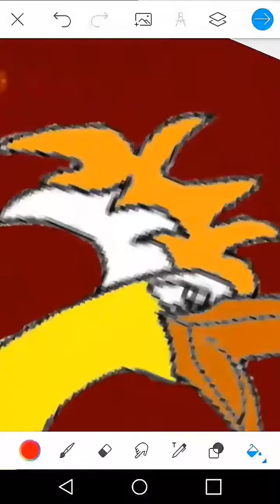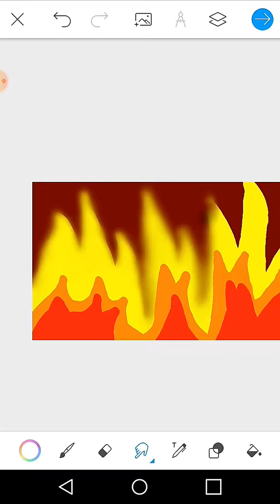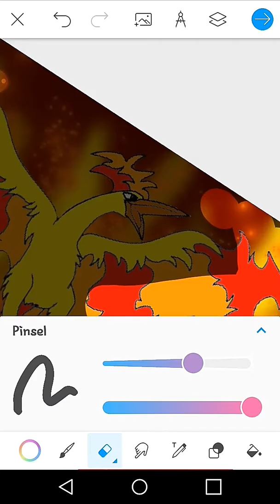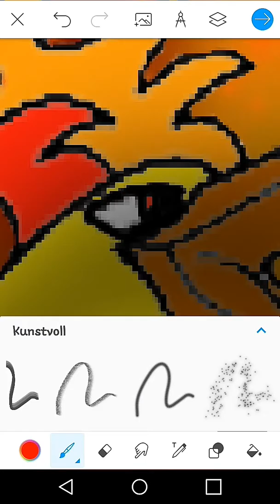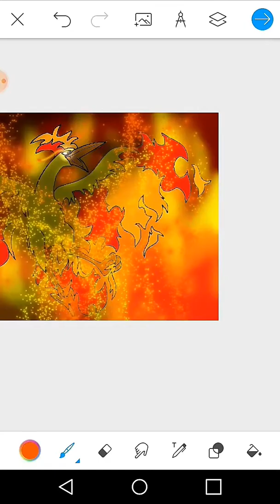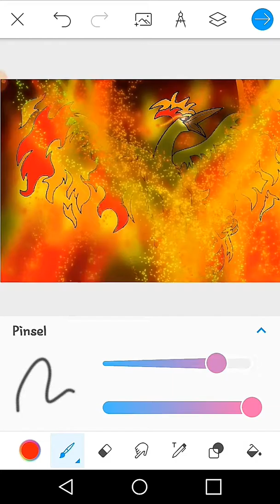(Speedpaint Pokémon) I colored Lavados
Music
Pokemon intro Nightcore
The Phonix Nightcore

Program used
Videoshop
PicsArt Color Malen

Instagramm: @nighmare_speedpainter

DeviantArt: @moonpaints

Tumblr: @nightmare-speedpainter / Astrid Kortess